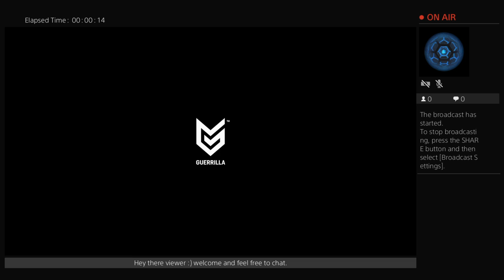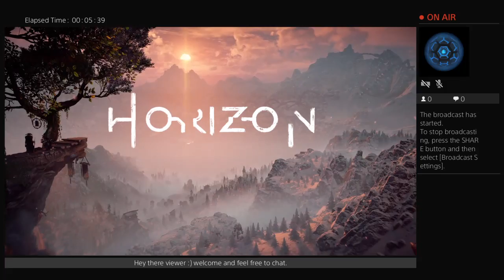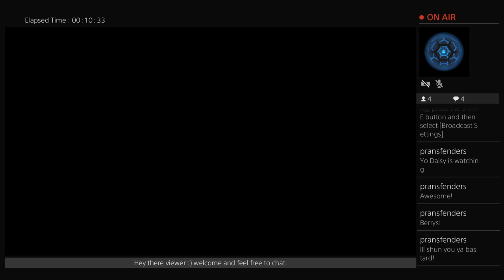Lets play Horizon zero Dawn